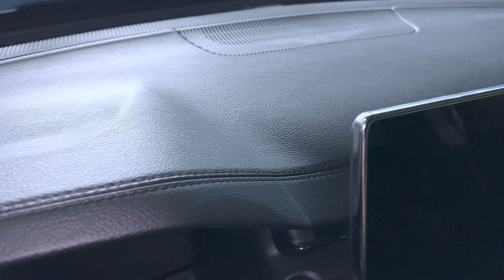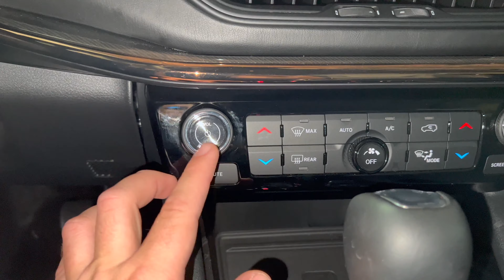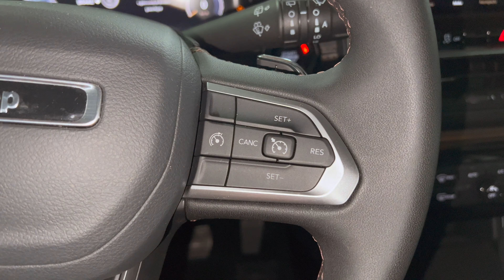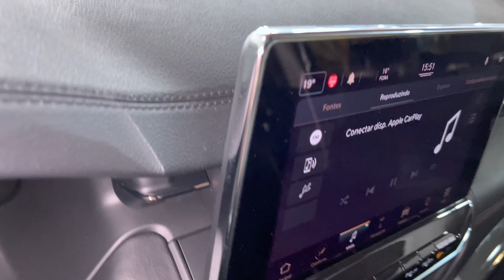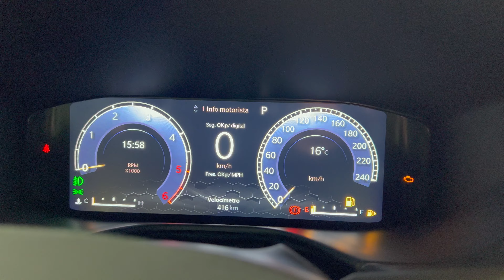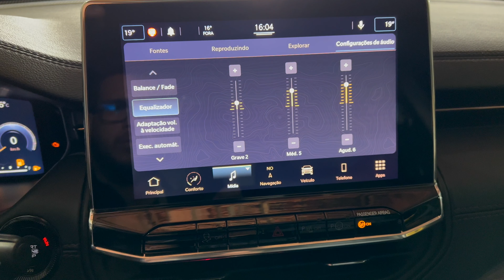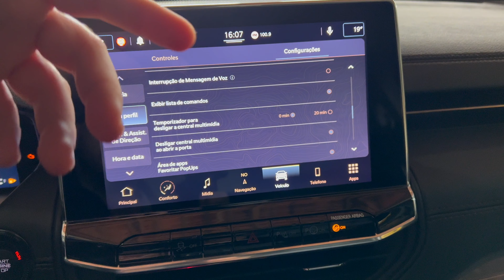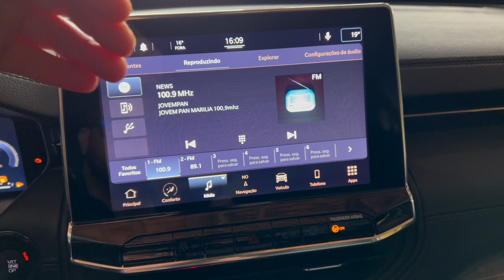AVALIAÇÃO JEEP COMPASS 2022 LIMITED 4X4 TURBO DIESEL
No Mercado a algum tempo, o Jeep Compass 2022 4X4 Turbo Diesel é um sucesso de vendas da Jeep do Brasil.

Por diversos anos foi o SUV, mais vendido do país!

Mas será que ele é tão bom assim pra ter esse título?

E o acabamento/itens de segurança e conforto, são bons?

Conto para vocês minha opinião sobre ele nesse video!